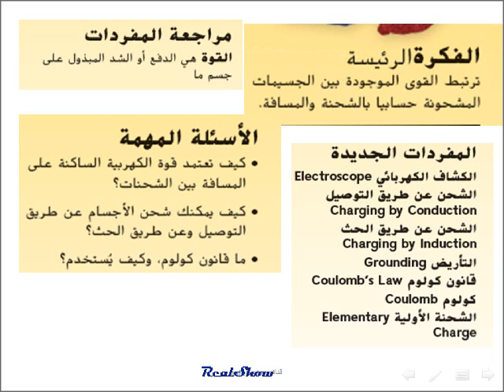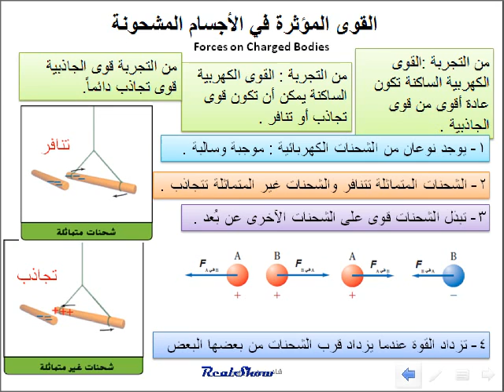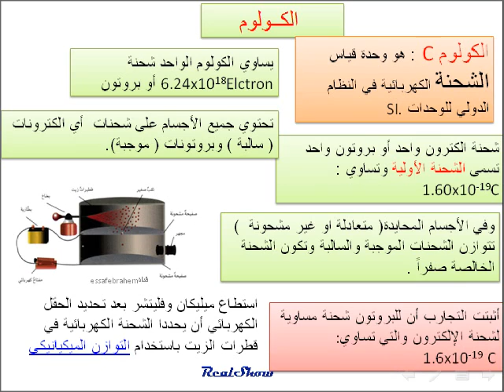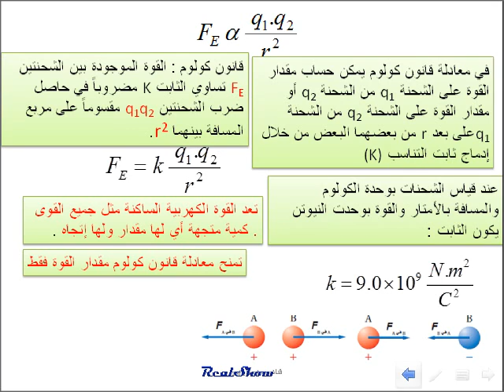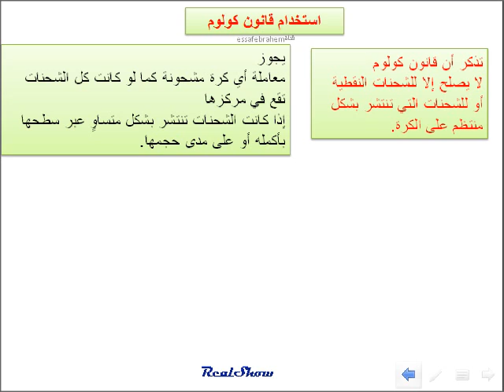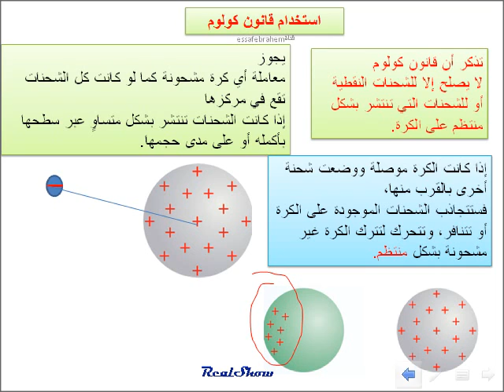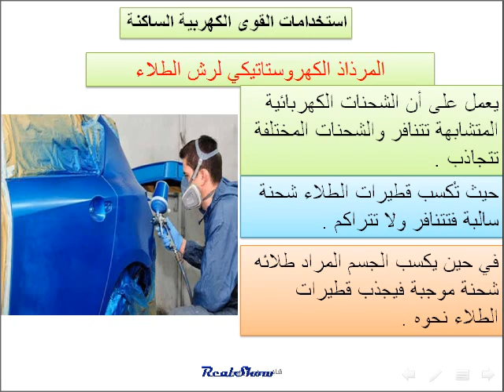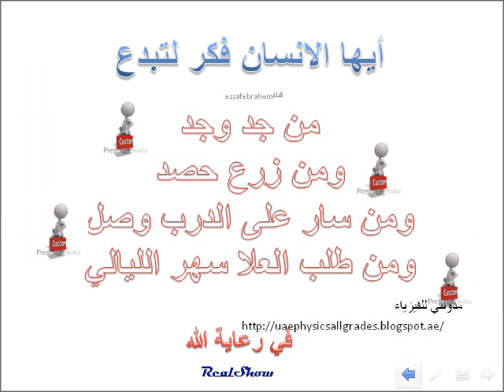فيزياء درس Coulomb's law قانون كولوم القسم 2 -14 القوى الكهربائية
المنهج الأمريكي ماجرو هيل McGraw-Hill
الوحدة 14 الكهرباء الساكنة Static electricity
درس  القسم 2-14 القوى الكهربائية Electrical Power
Charging by induction
Forces on Charged Bodies
Coulomb's law